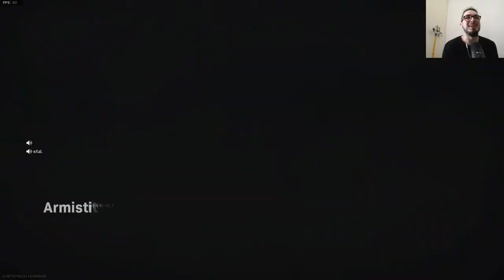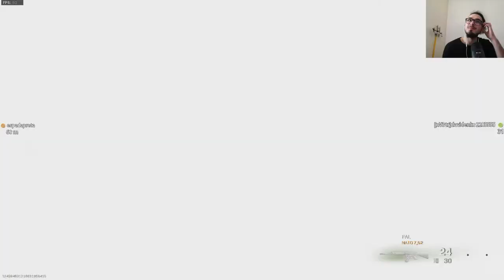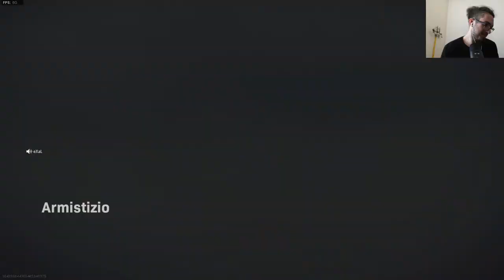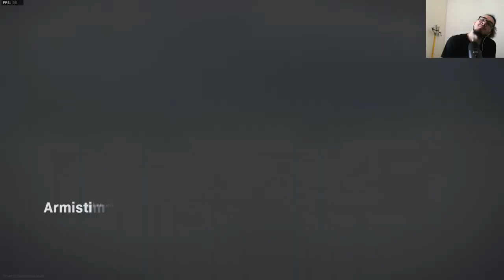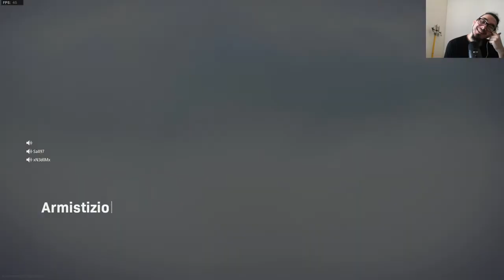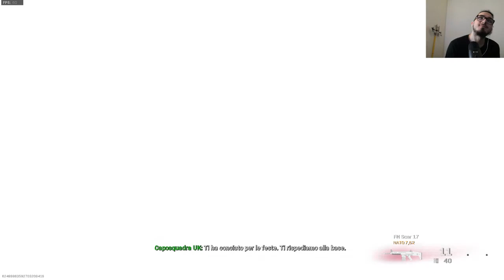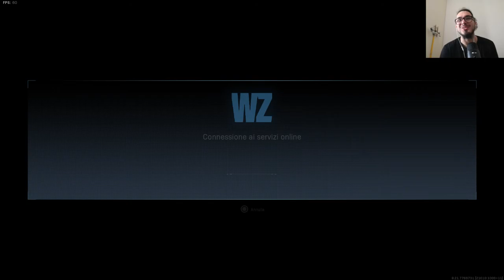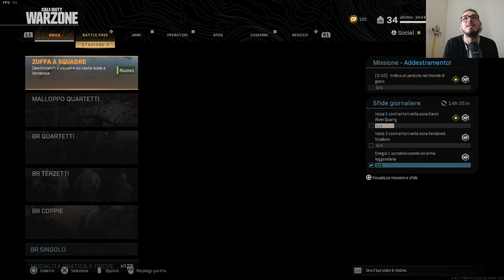COD Warzone: provando a non fare figure di merda